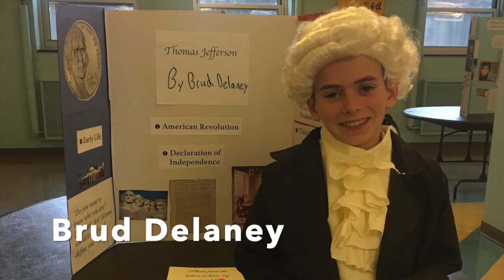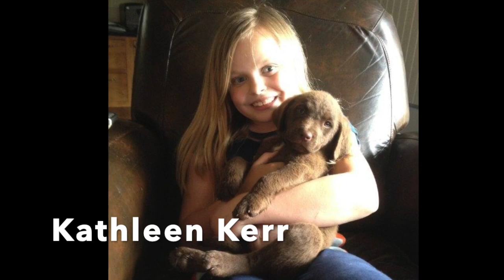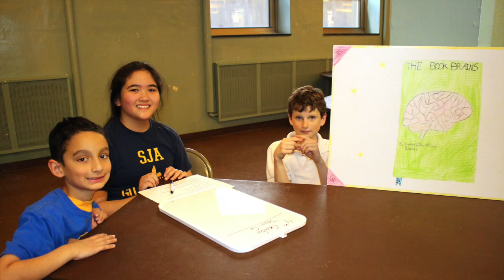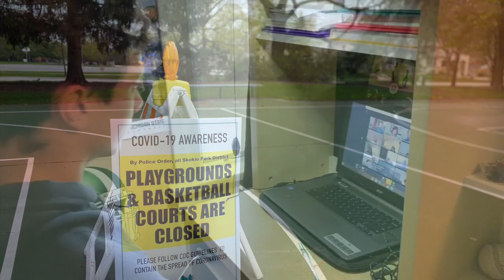ASJA Class of 2020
A video montage celebrating the first graduating class of the Academy at St. Joan of Arc